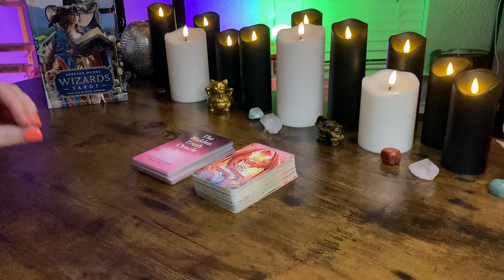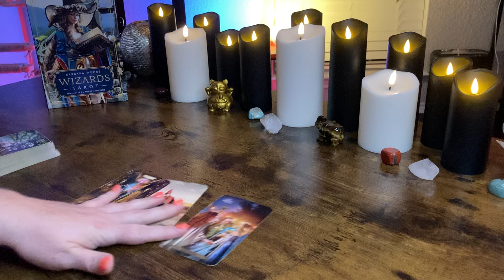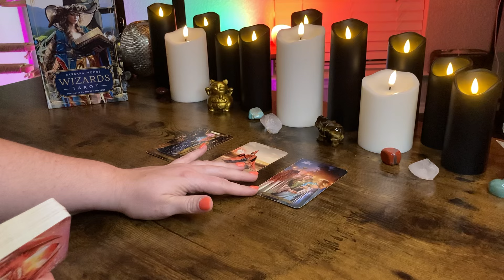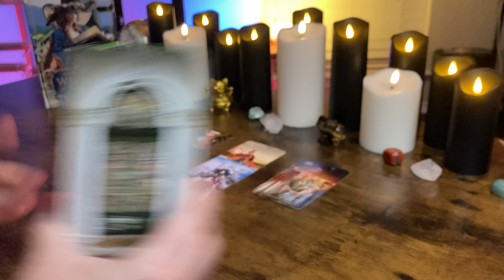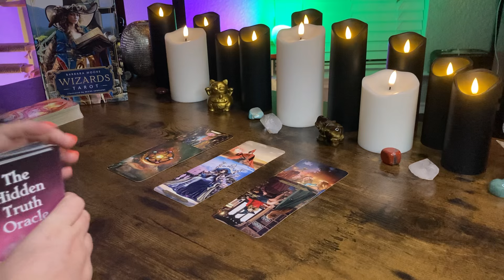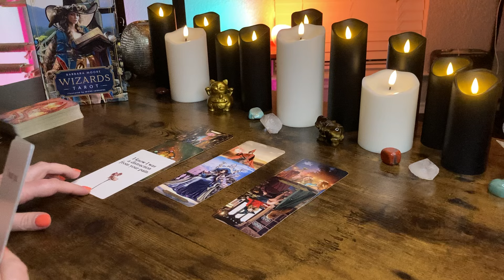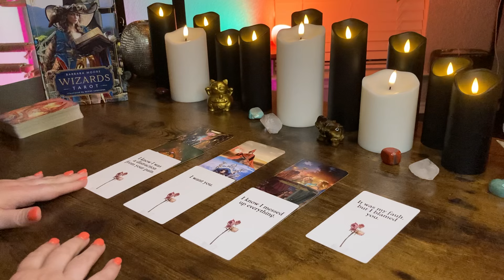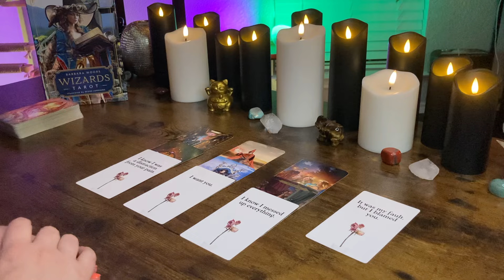AQUARIUS - Does The New Love Hold Space For Their EX?! BONUS June 2024 Tarot